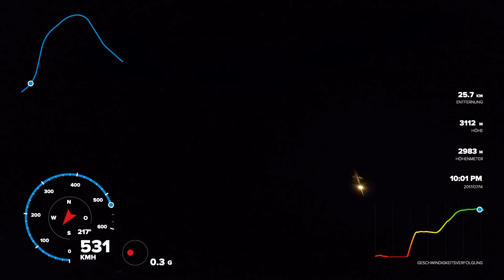14.07.2017 Night Takeoff - 🇭🇺 Hungary, Budapest, Airport Liszt Ferenc (BUD)(HD)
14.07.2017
Air Dolomiti
Embraer E190/195
Seat 32A